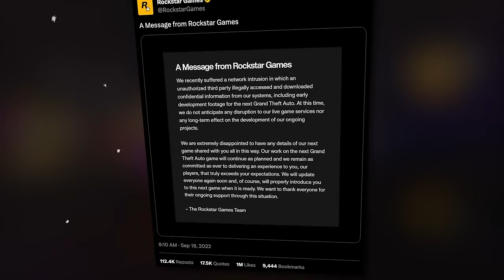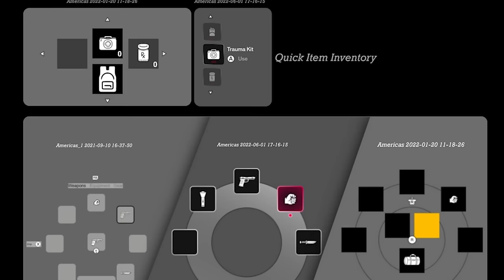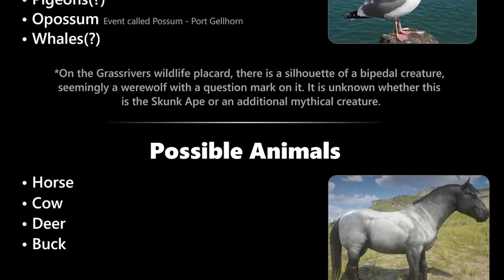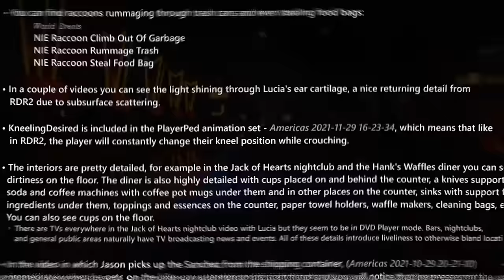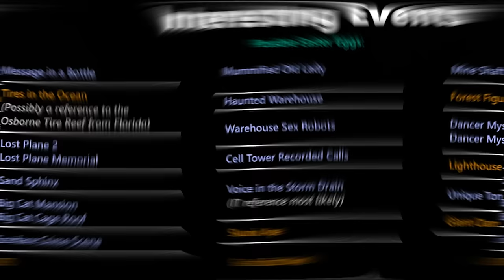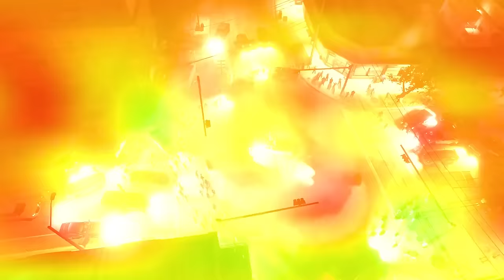GTA 6 NEW Features Leaked - GTA Online 2, Gameplay Mechanics & More!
In today's video of GTA 6 NEW Features Leaked - GTA Online 2, Gameplay Mechanics & More!

The 500+ GTA 6 features was a massive surprise to Grand Theft Auto fans. We learn more about if Jason and Lucia are in GTA 6, the confirmed GTA 6 gameplay mechanics, and much more from leaked Grand Theft Auto 6 gameplay.

Inspired by InterGTA, MrBossFTW, & TGG